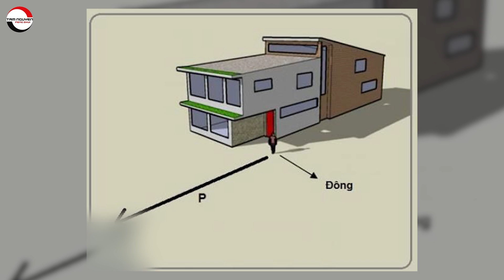Làm Nhà Năm 2022 HƯỚNG NAM-Vận Khí nhà Hướng Nam năm 2022 và Lưu Ý Phong Thủy Động Thổ,Xây Nhà| pttn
Tên Video: Làm Nhà Năm 2022 HƯỚNG NAM-Vận Khí nhà Hướng Nam năm 2022 và Lưu Ý Phong Thủy Động Thổ,Xây Nhà| pttn
▶ Dịch vụ cung cấp:
1. Tư vấn lập Hồ Sơ Phong thủy Nhà đang ở, Nhà chung cư, Nhà xây mới, Văn phòng làm việc, Thiết kế hồ sơ Kiến trúc Phong thủy
2. Tư vấn lập Hồ Sơ Phong thủy nhà máy, quy hoạch khu đô thị
3. Tư vấn lập Hồ Sơ Phong thủy nhà thờ, đình, chùa, miếu, phủ
4. Tư vấn Thiết kế đặt để mồ mả âm trạch
5. Dịch vụ xem ngày Cưới hỏi, Động thổ, Đổ mái, Nhập trạch, Khai trương, Mua xe, Ngày giờ sinh, Sim số phong thủy.
6. Dịch vụ Khai Quang, điểm Cốt, nạp Khí cho vật phẩm Phong thủy
7. Lập Hồ sơ Tư trụ - Bát tự Cao cấp, Tứ trụ - Bát tự Trọn Đời, Tứ trụ Bát tự Hôn nhân, Tứ trụ - Bát tự Tính danh, Tứ trụ - Bát tự Nhân duyên
8. Cung ứng, sản xuất, chế tác các Vật Phẩm, Pháp khí, Pháp cụ Phong thủy
9. Tài liệu, sách Văn hóa phương đông, Ứng dụng App – WebApp, Đào tạo Phong thủy, Tứ trụ, Dịch học, Tử vi, Tướng học
10. Cung cấp các khóa học trực tuyến và đào tạo tại chỗ về Phong Thủy, Tứ trụ, Dịch học, Tử vi, Tướng học.